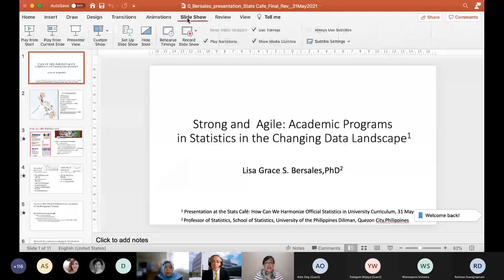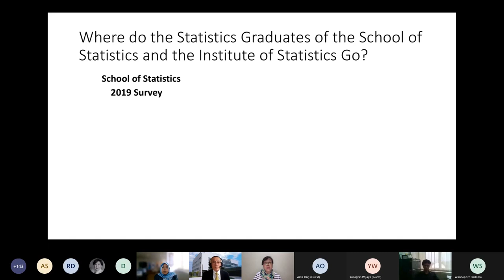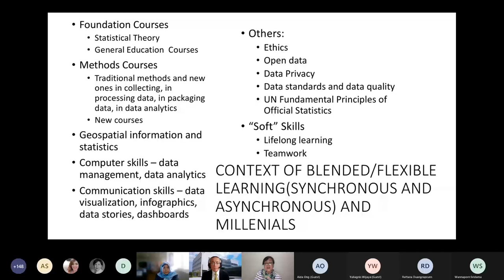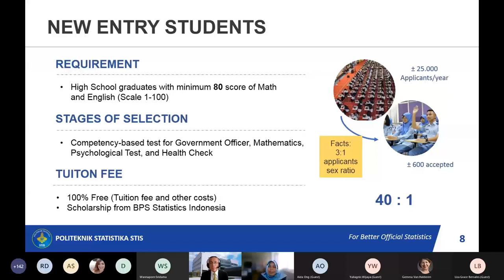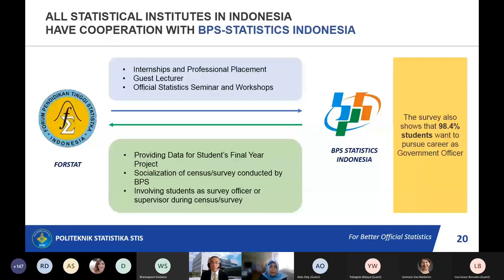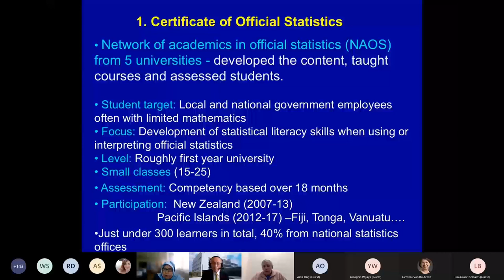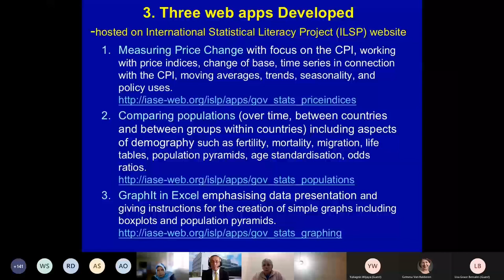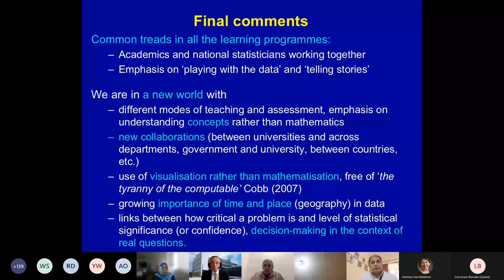Asia-Pacific Stats Café Series: How Can We Harmonize Official statistics in University Curriculum?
This Stats Café provided an opportunity to bridge the gap between official statistics and university curriculum by inviting lecturers on statistics to discuss this topic: - How are official statistics taught in universities? - What kinds of support from governments, international agencies and other stakeholders will be helpful for teaching data and official statistics in universities? -What kinds of elements should be included in the curriculum to ensure that students are better prepared to work for official statistics?